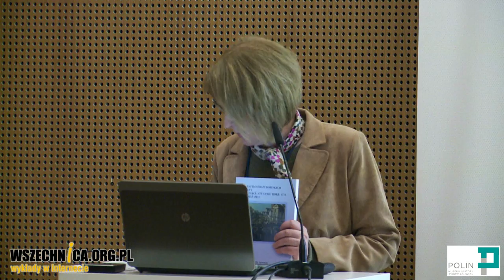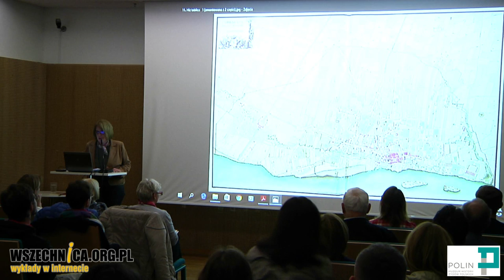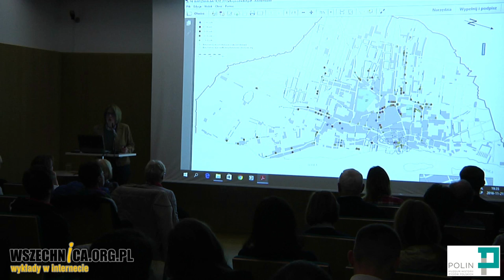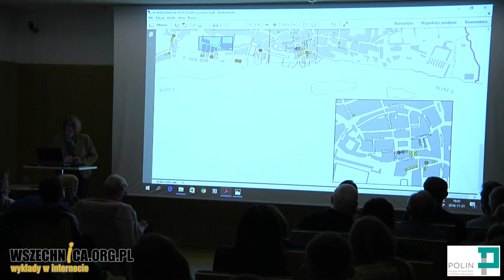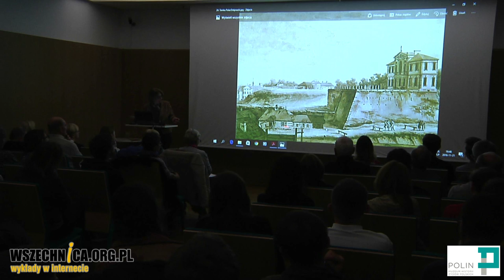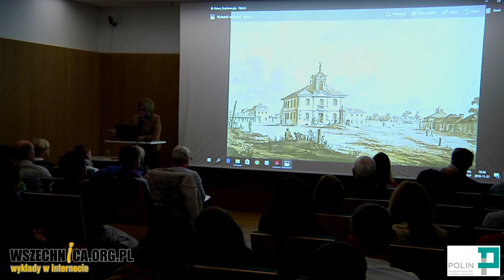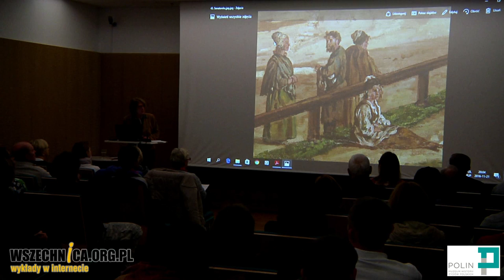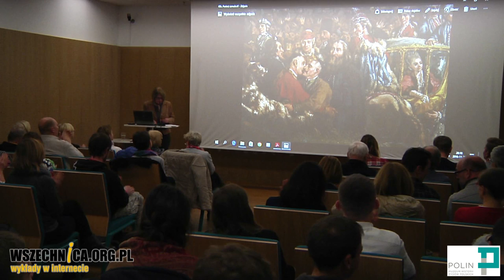Gdzie mieszkali Żydzi w Warszawie w XVIII w. - dr Hanna Węgrzynek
Wykład dr Hanny Węgrzynek, Muzeum Historii Żydów Polskich POLIN, 21 listopada 2016

Osadnictwo żydowskie w Warszawie rozwijało się w XVIII w. mimo obowiązywania przywileju "De non tolerandis Judaeis", który zakazywał Żydom osiedlania się na terenie miasta. Starozakonni zamieszkiwali na terenie nieruchomości należących do szlachty, mieszczaństwa i duchowieństwa. Miejsca te można było poznać podczas popularnonaukowego wykładu dr Hanny Węgrzynek w Muzeum Historii Żydów Polskich POLIN.

Punktem wyjścia do rozważań o osadnictwie żydowskim w Warszawie było wydawnictwo źródłowe "Regestr osób żydowskich spisany w miesiącu styczniu roku 1778 w Warszawie" pod redakcją dr Węgrzynek. Prelegentka pierwszą część swojego wykładu poświęciła na opisanie tego źródła. Dokument wymienia ponad 3,5 tys. Żydów wraz z odnotowaniem informacji o członkach ich rodzin, służbie, miejscu zamieszkania oraz nazwy miejscowości, z których pochodzili.

W kolejnej części wystąpienia dr Węgrzynek opisała rozwój Warszawy w II poł. XVIII w., któremu towarzyszyła masowa migracja ludności do miasta. Później wskazała miejsca, gdzie według regestru osiedlali się wówczas starozakonni, którzy stanowili wówczas już 8-10 proc. mieszkańców Warszawy. Prelegentka podkreśliła, że większość osób odnotowanych w tym dokumencie stanowili ludzie nowo przybyli do stolicy. Mówiła również, że analizując miejsca ich zamieszkania, można wysnuć wiele wniosków na temat charakteru osadnictwa żydowskiego w Warszawie.

Ostatnią część swojego wystąpienia dr Węgrzynek poświęciła analizie przedstawień Żydów obecnych na obrazach Canaletta i Vogla. Jak się okazuje, na ich podstawie można np. pokusić się o określenie, z jakiego regionu Rzeczpospolitej pochodzili pochodzili ukazani tam starozakonni.